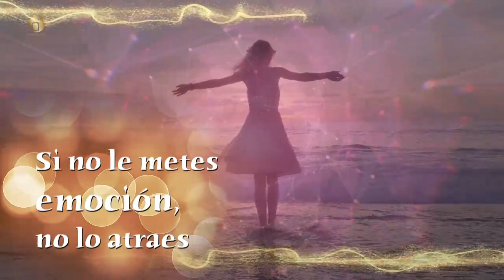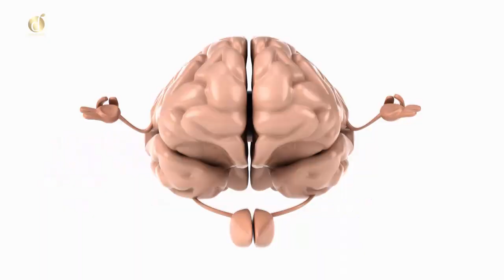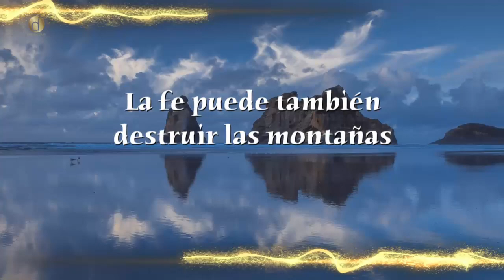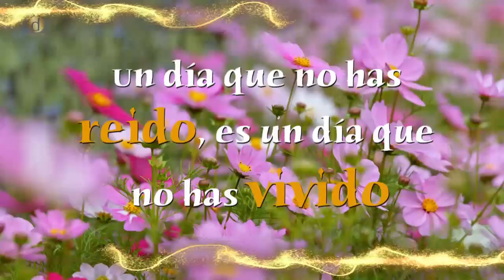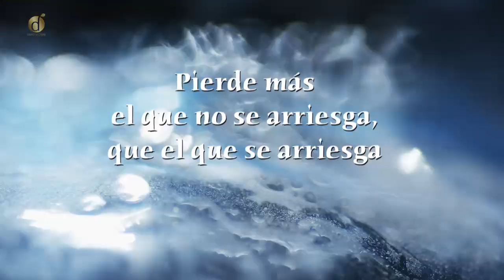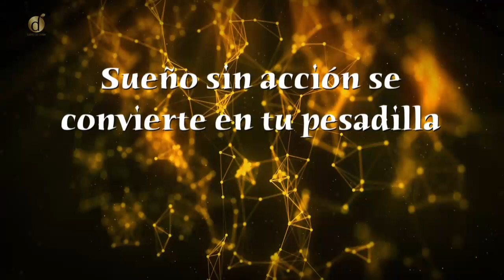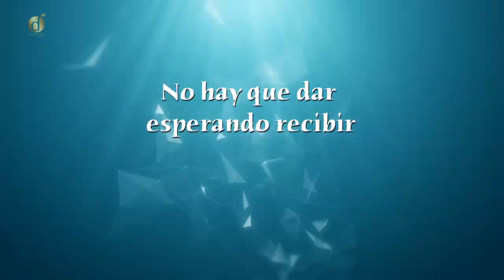El poder de la VISUALIZACIÓN para ATRAER lo que deseas | Diana Alvarez & Papa Jaime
¿Que hay mas allá de la ley de la atracción?
Hoy en el Diario junto a papa Jaime hablaremos acerca del poder de la visualización  y como realmente debe ser utilizado este poderoso mecanismo para co-crear todo lo que deseamos en nuestras vidas.

Caracol Internacional